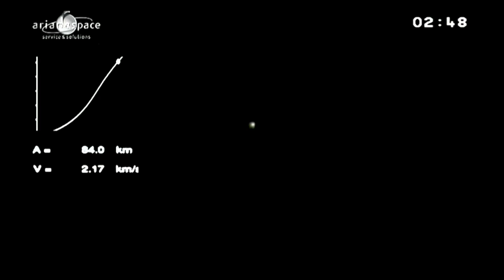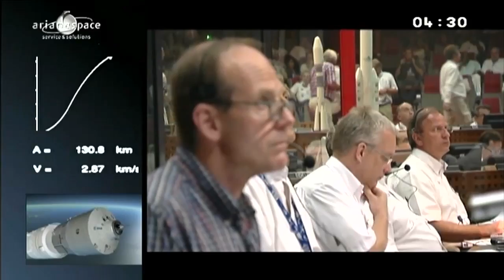ATV-4 Albert Einstein Heads to Space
Lifting off from the European Space Agencies' Kourou French Guiana, launch facility, the next space resupply vehicle Albert Einstein, or better known as ATV-4, heads for a rendezvous with the International Space Station.  The Automated Transfer Vehicle fitted atop the Ariane 5 ES rocket weighed in atover forty four thousand pounds, making it the heaviest payload ever launched from the ESA.  Within its hold is a very diverse cargo of over 1,400 different items ranging from food, spare parts,crew supplies and scientific experiments.

After a brief time of on orbit checks, the ATV Einstein is expected to dock with the ISS on June 15.